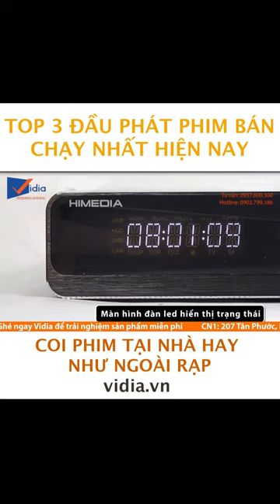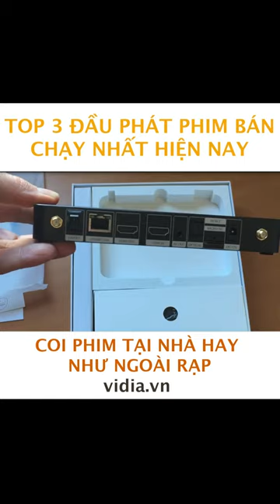Top 3 Đầu Phát Phim Bán Chạy Nhất Hiện Nay - Vidia 0902699186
- Đt tư vấn: 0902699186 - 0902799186
-- Nhantin.vidia.vn